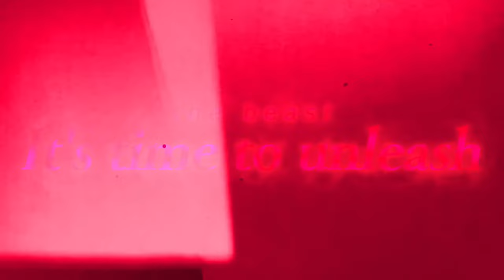This Is Embarrassing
Legends Fest 2023 dropped a new LF Beast Gohan, and it is a MAJOR EMBARRASSMENT to Dokkan Battle. Let me explain.